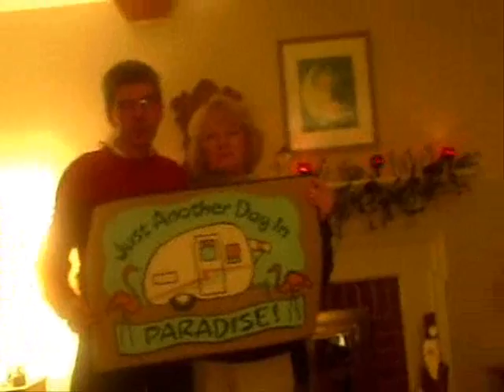Christmas Dinner and Early Evening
The family gathers for dinner and opening presents. A nice end to a wonderful day.